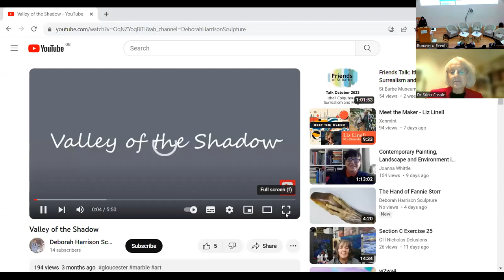Book Launch - Tackling Torture: Prevention in Practice by Malcolm Evans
The Bonavero Institute of Human Rights is delighted to host the launch of the book Tackling Torture: Prevention in Practice by Malcolm Evans.

How big a problem is torture? Are the right things being done to prevent it? Why does the UN appear at times to be so impotent in the face of it?

In this vitally important work, Malcolm D. Evans tells the story of torture prevention under international law, setting out what is really happening around the world. Challenging assumptions about torture’s root causes, he calls for what is needed to enable us to bring about change.

The author draws on over ten years’ experience as Chair of the UN Subcommittee on Prevention of Torture to give a frank account of the remarkable capacities of this system, what it has achieved in practice, or not been able to achieve – and most importantly, why.

The sculpture on the cover of the book, titled ‘Valley of the Shadow’, emerged unexpectedly from the stone for sculptor Deborah Harrison.  The figure is exhausted, but otherwise healthy, with the different colours of the stone suggesting that he is heavily bruised.  His legs emerge from the raw stone as if from mud.  Sir Malcolm Evans, the former chair of the United Nations Subcommittee for the Prevention of Torture, was instantly drawn to the sculpture, which now sits in his front room.  Having it in such a central place highlights the need to acknowledge that torture – which is so often hidden and ignored – is a part of our lives.  For those who have endured torture, the experience will always be with them. But it is also a part of life in that many of us live in communities where torture is allowed to be a part. Sir Malcolm has described how ‘the book and the image in my mind have become fused’ and that the sculpture was a ‘very significant and major spur’ to make the book happen.

Discussants
Rupert Skilbeck, REDRESS
Professor Juan Méndez, American University-Washington College of Law
Dr Silvia Casale, independent criminologist
Professor Rosa Freedman, University of Reading